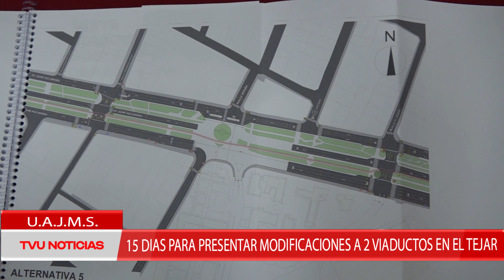UAJMS “15 DÍAS PARA PRESENTAR MODIFICACIONES A 2 VIADUCTOS EN EL TEJAR”